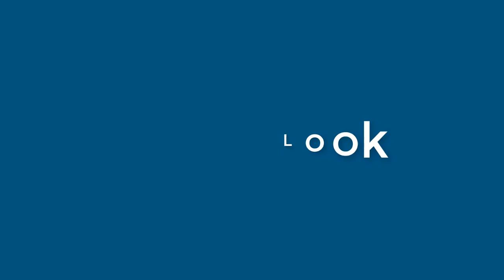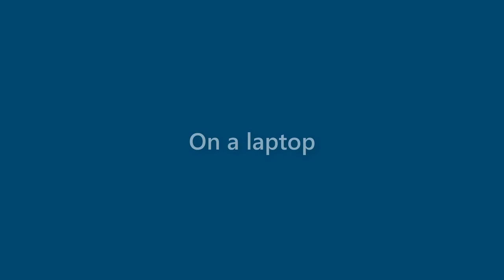Henry Gutierrez - appearance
Name Look - Henry Gutierrez - appearance. In this video we present "Henry Gutierrez" name look and feel in various scenarios.
This video will cover:
How does "Henry Gutierrez" look as a personal letterhead?
How does "Henry Gutierrez" look on a business card?
How does "Henry Gutierrez" look on a computer/laptop screen?
How does "Henry Gutierrez" look with different background colors?
How does "Henry Gutierrez" look with various fonts?